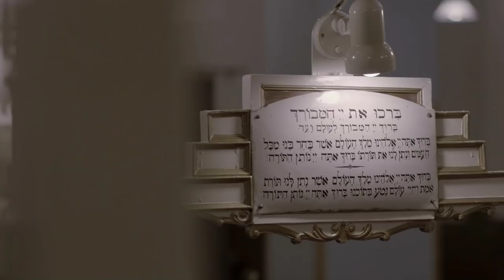What Will Become of Us (2019) Clip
Sir Frank Lowy, the billionaire co-founder of Westfield Corporation, faces a dilemma: whether or not to sell his multinational company, his life’s work and legacy. Standing at a crossroads, Frank must look to his past to shape his perspective on this monumental decision.

Director: Steven Cantor
Subject: Sir Frank Lowy, Longtime Chairman and Co-Founder of Westfield Corporation
Executive Producers: Patty Newburger, Mark Ryan
Producers: Steven Cantor, Nina Chaudry, Jamie Schutz, Dani Drusin